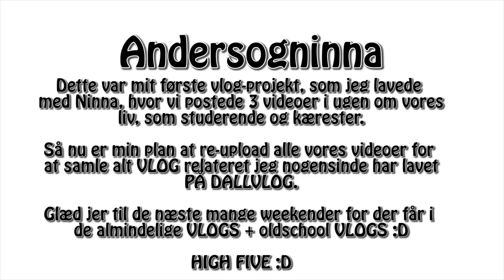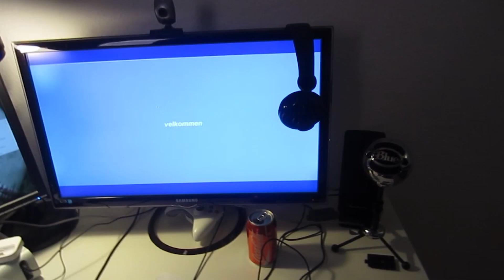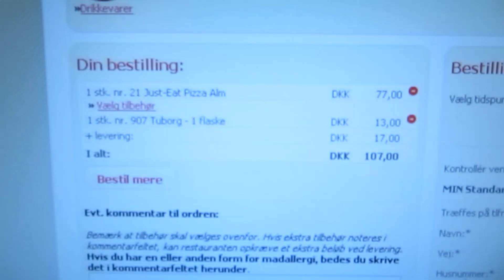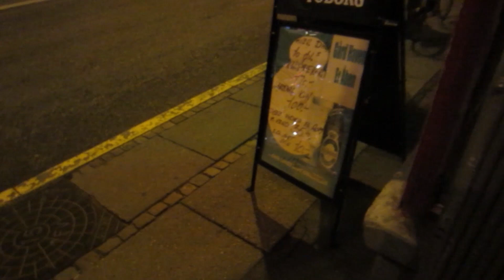Anders & Ninna #34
VI HAR EN MINECRAFT-SERVER, SOM ALLE KAN TJEKKE UD: dall.flexiteam.dk